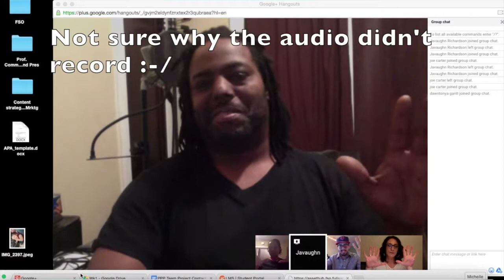1st Google Hangout (wk2) PCP - FULL SAIL UNIVERSITY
Our assignment for this week was to schedule our 1st Hangout and screen record it. The orig recording was 1hr long; this is just a 2 min clip while we played the "10 Fingers Game". NOT SURE WHY AUDIO IS MISSING.